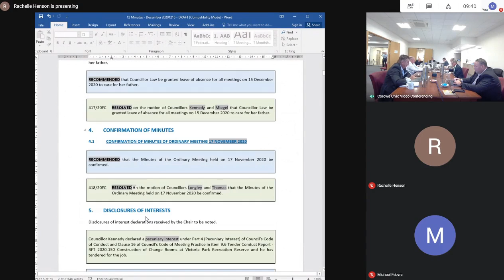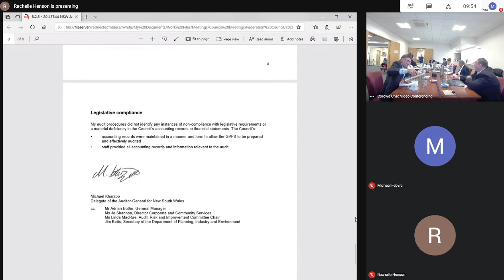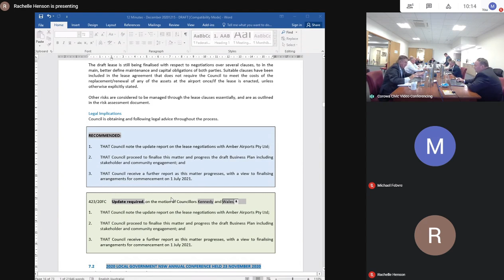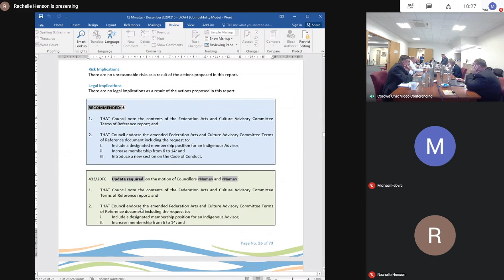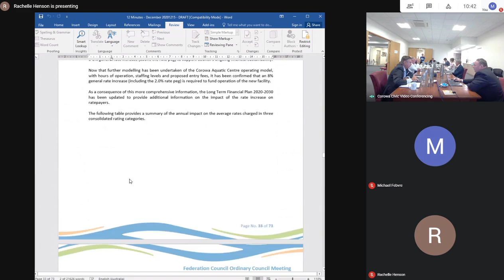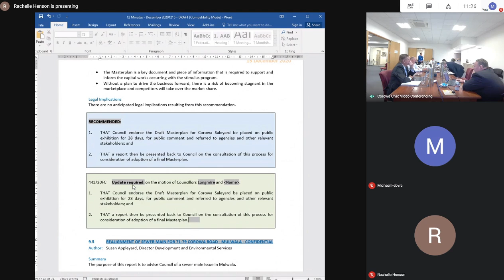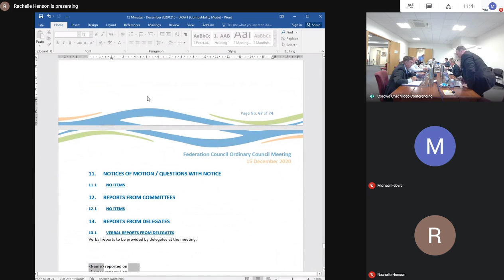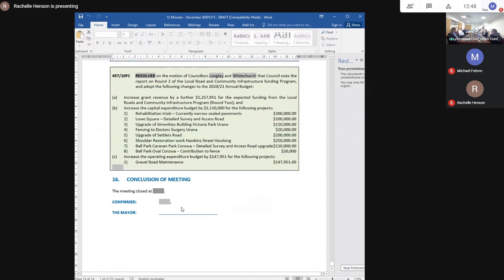Federation Council Live Stream 15th December 2020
Due to technical difficulties, the first three minutes of this month's Council Meeting were unable to be Live Streamed.